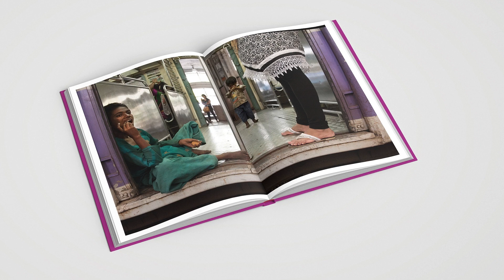Departures: A Journey with India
Nowhere is the human condition more apparent than in India, a window to life, a window to all. Departures presents a journey through place, life, and our preparations for departure from the material to the ethereal. To journey with India is to reflect, a portal to the experiences of a universal human condition, Departures weaves together a sometimes-haunting story of modernity and urbanization with an ancient, diverse, and complex land.

A work in the humanist and social realist genre of photography, Departures reflects on the 21st century urban stage contrasting the gritty realism of urban life, work and the struggles and joys of the everyday with the dramatic beauty of people, ritual, belief, and landscape.

Created from an archive of 20 years photographing, living and working in India, Departures goes beyond the often incidental or serendipitous nature of street photography to open the door and explore the life within.